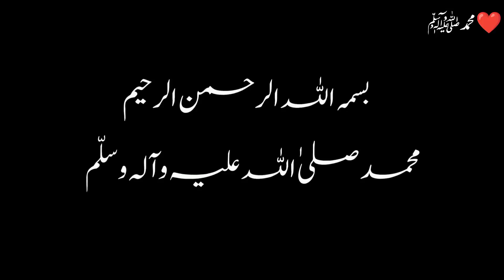New Perfect Chicken Pulao Recipe,Degi Style Chicken Pulao | Quick Yakhni Pulao | Cook With Mantasha